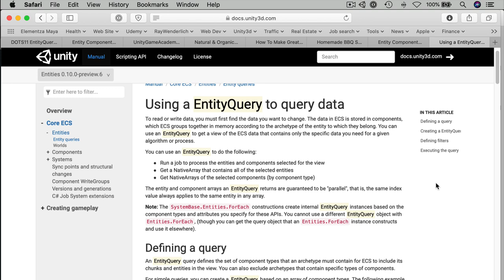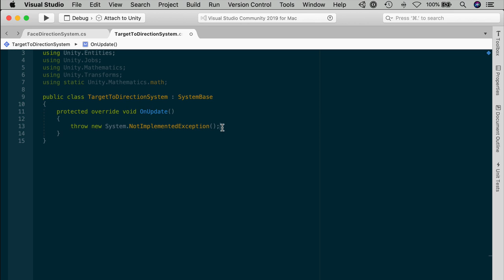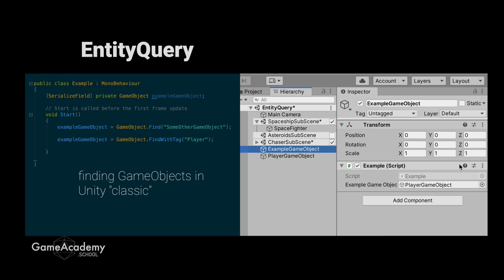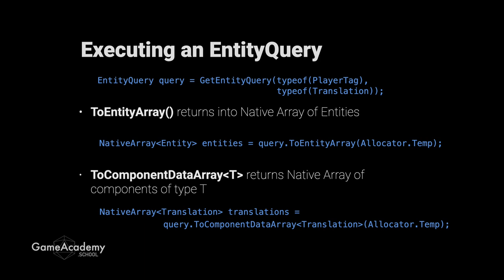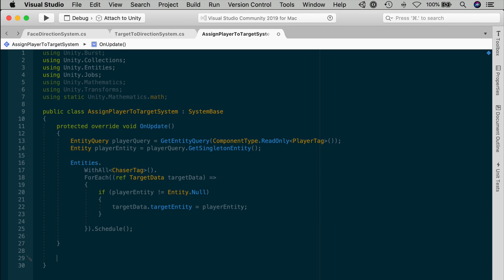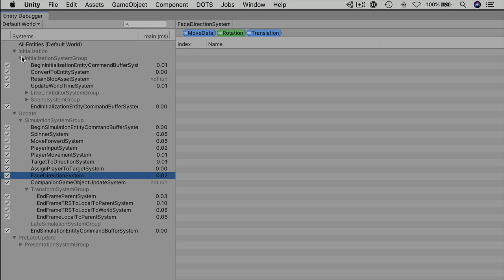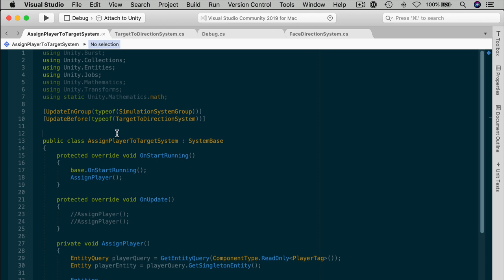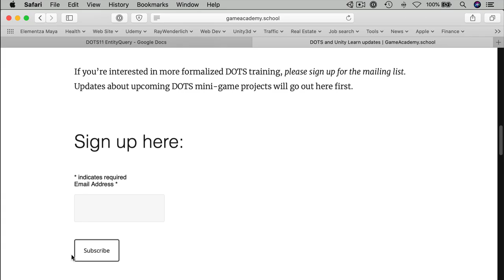DOTS Gameplay: EntityQuery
In this episode, we use an EntityQuery to set up the TargetData of our Chasers automatically.  We also discuss the Callback Order within Systems and the Systems Update Order within a World.

TimeStamps:

0:38 Starter Project and Packages
0:50 TargetToDirectionSystem
3:37 Chaser Sub-Scene
4:02 Finding GameObjects in Unity Classic
4:33 EntityQuery
5:15 AssignPlayerToTargetSystem
6:27 Executing an EntityQuery
8:50 Callback Order
10:30 System Update Order and SystemGroups
11:55 UpdateBefore/UpdateAfter/UpdateInGroup
13:47 System Update Limitations
14:28 Outro

Software:  Unity 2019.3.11f1 with HybridRender Version 0.5.0 and Entities Version 0.10.0 from the PackageManager.

Want to learn more about DOTS and ECS?  Sign up for our mailing list to get notified when the premium course releases:

Let’s build something cool together!